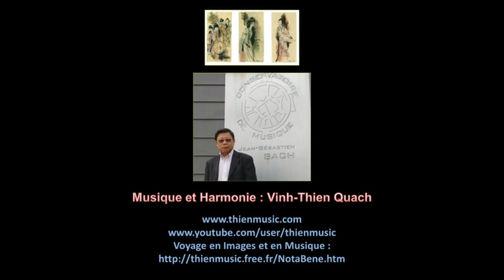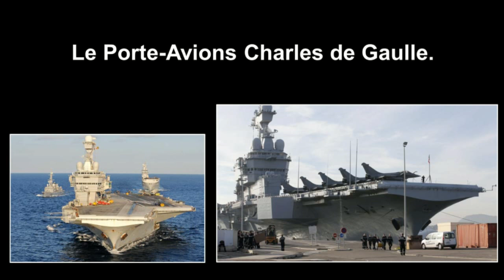Le Destin 70 - Charles de Gaulle 1890-1970 Général de Gaulle.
Charles de Gaulle, communément appelé le général de Gaulle, né le 22 novembre 1890 à Lille et mort le 9 novembre 1970 à Colombey-les-Deux-Églises, est un militaire, résistant, homme d'État et écrivain français.
Chef de la France libre puis dirigeant du Comité français de Libération nationale pendant la Seconde Guerre mondiale, président du Gouvernement provisoire de la République française de 1944 à 1946, président du Conseil des ministres français de 1958 à 1959, instigateur de la Cinquième République fondée en 1958, il est président de la République française du 8 janvier 1959 au 28 avril 1969. Il est le premier à occuper la magistrature suprême sous la Cinquième République.
Élevé dans une culture de grandeur nationale, Charles de Gaulle choisit la carrière d'officier. Il est fait prisonnier lors de la Première Guerre mondiale. Il sert et publie dans l'entourage de Philippe Pétain, prônant auprès de personnalités politiques l'usage des divisions de blindés dans la guerre contemporaine. En mai 1940, colonel, il est placé à la tête d'une division blindée et mène plusieurs contre-attaques pendant la bataille de France ; il est promu général de brigade à titre temporaire le 25 mai 1940. Il est nommé sous-secrétaire d'État à la Guerre et à la Défense nationale dans le gouvernement Reynaud, pendant l'exode de 1940.
Il rejette l'armistice demandé par Pétain à l'Allemagne nazie. De Londres, il lance, à la BBC, l'appel du 18 Juin au peuple français pour résister et rejoindre les Forces françaises libres. Condamné à mort et déclaré déchu de la nationalité française par le régime de Vichy, il veut incarner la légitimité de la France et être reconnu en tant que puissance par les Alliés. Ne contrôlant que quelques colonies mais reconnu par la Résistance, il fusionne, en 1943, la France libre au sein du Comité français de Libération nationale, dont il finit par prendre la direction. Il dirige le pays à la Libération. Favorable à un exécutif fort, il s'oppose aux projets parlementaires des partis et démissionne en 1946. Il fonde le Rassemblement du peuple français (RPF), mais son refus de tout compromis avec le « régime des partis » l'isole dans une « traversée du désert » à l'écart de toute responsabilité.
De Gaulle revient au pouvoir lors de la crise du 13 mai 1958, pendant la guerre d'Algérie. Investi président du Conseil, il fait approuver la Cinquième République par un référendum. Élu président de la République, il veut une « politique de grandeur » de la France. Il affermit les institutions, la monnaie (nouveau franc) et donne un rôle de troisième voie économique à un État planificateur et modernisateur de l'industrie. Il renonce par étapes à l'Algérie française, malgré l'opposition des pieds-noirs et des militaires, qui avaient favorisé son retour. Il décolonise aussi l'Afrique noire, en y maintenant l'influence française. De Gaulle prône l'« indépendance nationale » en rupture avec le fédéralisme européen et le partage de Yalta : il préconise donc une « Europe des nations » impliquant la réconciliation franco-allemande et qui irait « de l'Atlantique à l'Oural », réalise la force de dissuasion nucléaire française, retire la France du commandement militaire de l'OTAN, oppose un veto à l'entrée du Royaume-Uni dans la Communauté européenne, soutient le « Québec libre », condamne la guerre du Viêt Nam et reconnaît la Chine communiste.
Sa vision du pouvoir, c'est-à-dire un chef directement approuvé par la Nation, l'oppose au parti communiste, socialiste et centriste pro-européens. Ils critiquent un style de gouvernance trop personnel, voire un « coup d'État permanent », selon la formule de François Mitterrand contre lequel de Gaulle est réélu en 1965 au suffrage universel direct. Il surmonte la crise de mai 68après avoir semblé se retirer, convoquant des élections législatives qui envoient une écrasante majorité gaulliste à l'Assemblée nationale. Mais en 1969 il engage son mandat sur un référendum (sur la réforme du Sénat et la régionalisation) et démissionne après la victoire du « non ». Il se retire dans sa propriété de Colombey-les-Deux-Églises, où il meurt dix-huit mois plus tard.
Charles de Gaulle, considéré comme l'un des dirigeants français les plus influents de son siècle, est aussi un écrivain de renom. Il a notamment laissé des Mémoires de guerre, où il affirme s'être toujours « fait une certaine idée de la France », jugeant que « la France ne peut être la France sans la grandeur ».